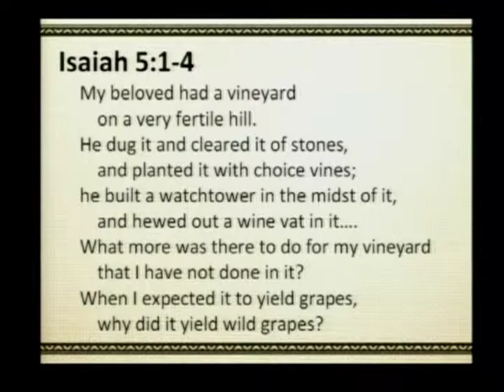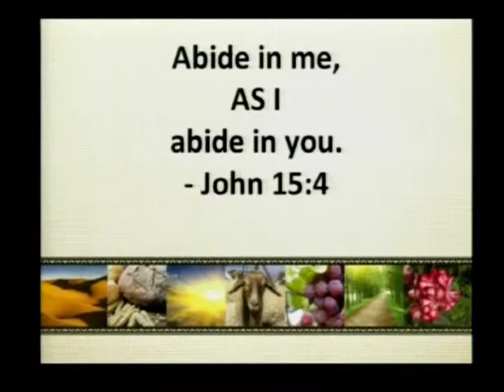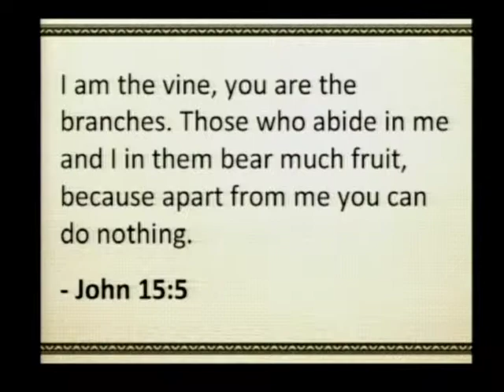Medford UMC Morning Message 3 13 16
Pastor Joe Monahan relays today's morning message titled "I Am The True Vine: Knowing God's Power".  Today's message is based on a reading of John chapter 15.